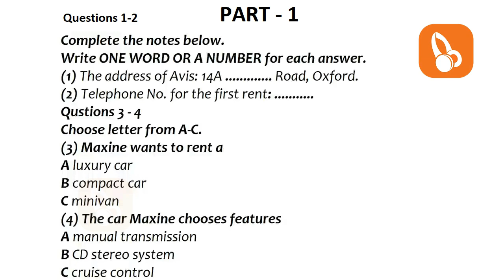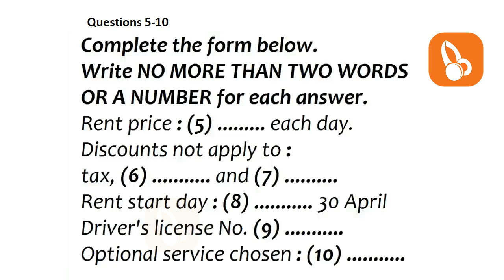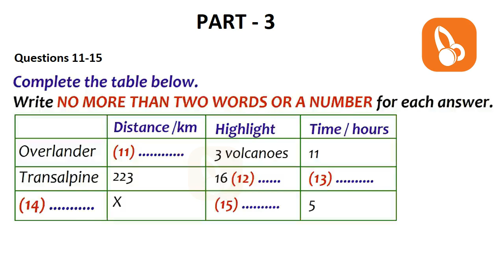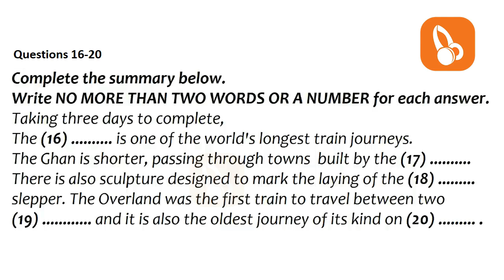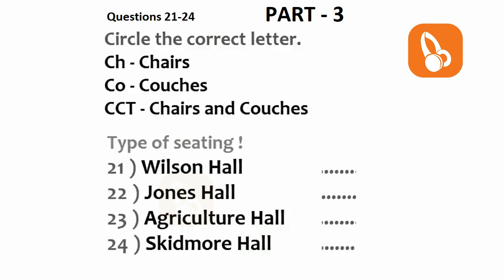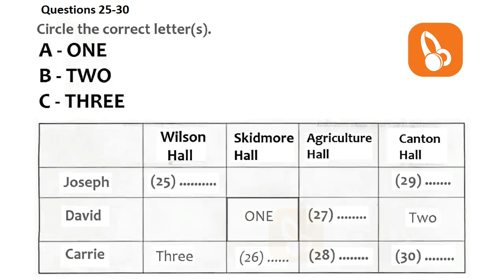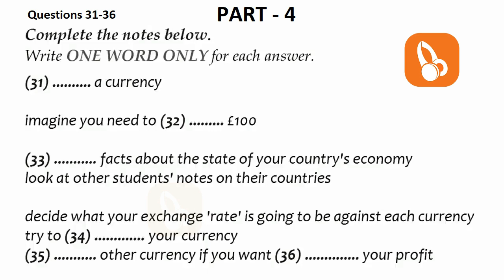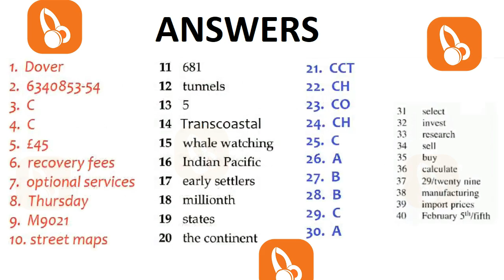🔊🎧 REAL NEW BRITISH COUNCIL IELTS LISTENING PRACTICE TEST WITH ANSWERS - 9.09.2021